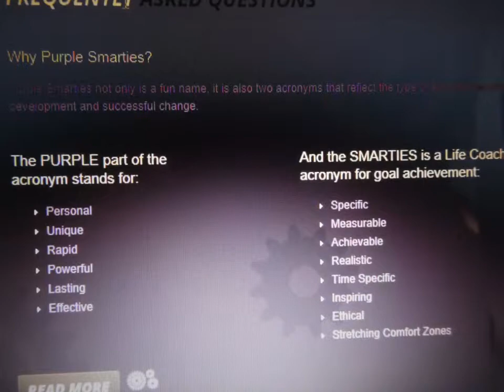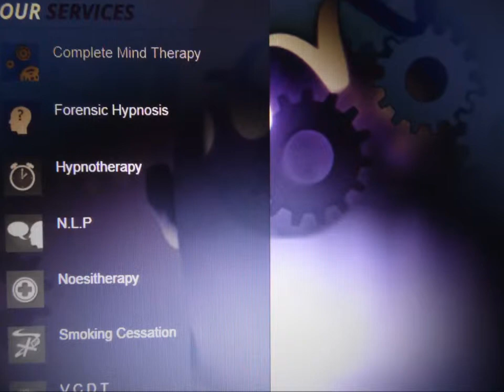PURPLE SMARTIES TRAILER 1 2013